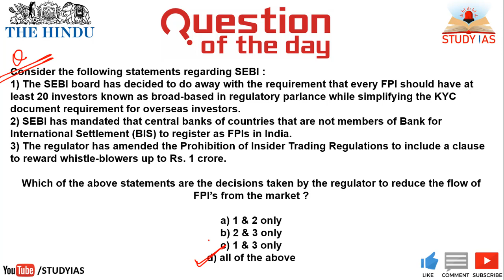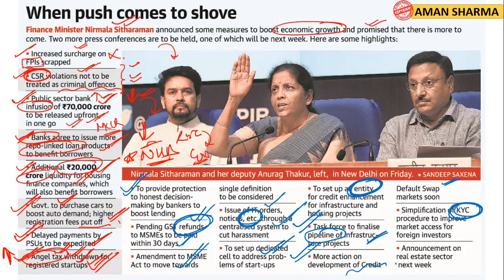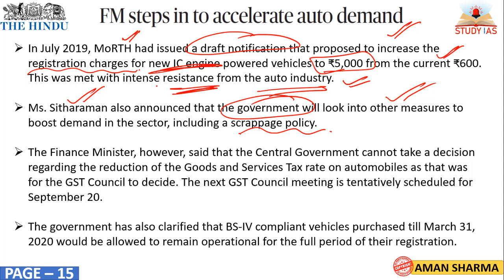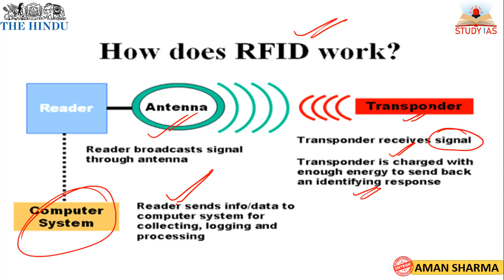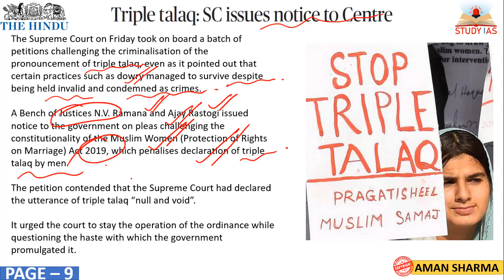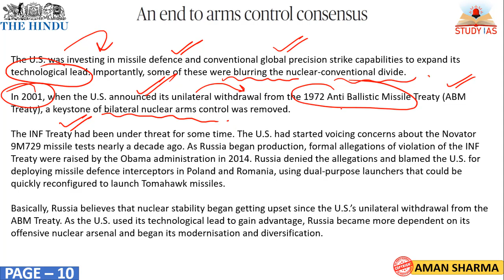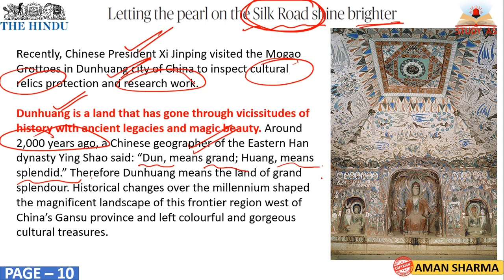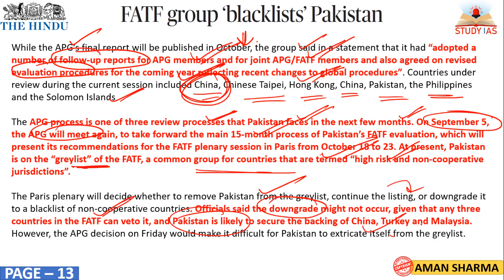TheHindu 24 Aug 2019 Newspaper Analysis & Editorial Discussion in Hindi for UPSC IAS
STUDY IAS
20 AUGUST 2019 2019 The Hindu Newspaper Analysis in Hindi (हिंदी में) - News Articles for Current Affairs The Hindu Newspaper Analysis in Hindi (हिंदी में) - News Articles for Current Affairs

22 August 2019 - The Hindu Editorial Discussion & News Paper Analysis in Hindi [UPSC/SSC/IBPS] VeeR